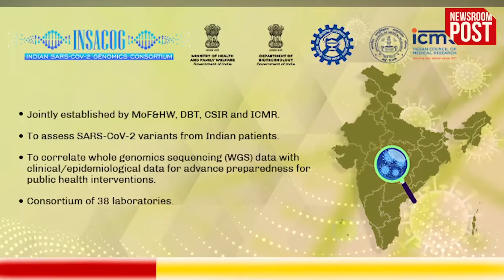Omicron Community Spread: नए वैरिएंट से हुआ ओमिक्रॉन का Community Spread, देश में मचेगा हाहाकार!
Omicron Community Spread: स्वास्थ्य मंत्रालय की संस्था INSACOG के ताजा बुलेटिन ने विशेषज्ञों की चिंता बढ़ा दी है…संस्था की ओर से कहा गया है कि कोरोना का ओमिक्रॉन वैरिएंट अपने कम्युनिटी स्प्रेड चरण में पहुंच चुका है…कई महानगरों में ऐसा हो भी चुका है, जिसके चलते कोरोना के मामले तेजी से बढ़ रहे हैं...इसके साथ ही ये भी कहा गया है कि ओमिक्रॉन के भी एक और नए वैरिएंट BA.2 के भी कई मामले देश भर में पाए गए हैं.